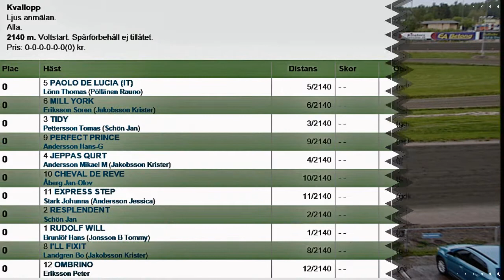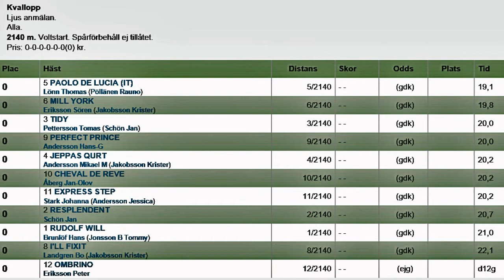Bollnästravet 160527 Kval 3 Premie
Kval och Premielopp på Bollnästravet 27 maj 2016